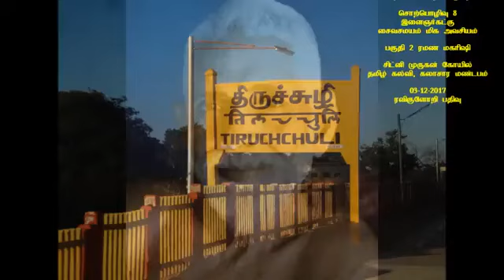Excellence of Thiruthondars Lecture 8 Part 2 Ramana Maharishi